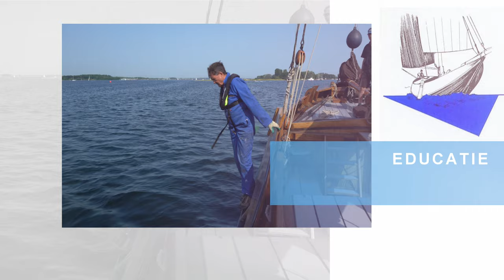Mastinspectie bij Stichting Behoud Hoogaars in Vlissingen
Op 1 december kwam Jurgen de Lange van Register Holland naar de nieuwe SBH Loods in Vlissingen voor het uitvoeren van de mastinspectie.
De masten van de authentieke Zeeuwse platbodems waren al klaar gelegd door de medewerkers van Stichting Behoud Hoogaars zodat Jurgen snel aan het werk kon.

Jurgen vertelt in de filmpje wat een mastinspectie inhoud en wat hij allemaal gebruikt om een gedegen inspectie uit te voeren.